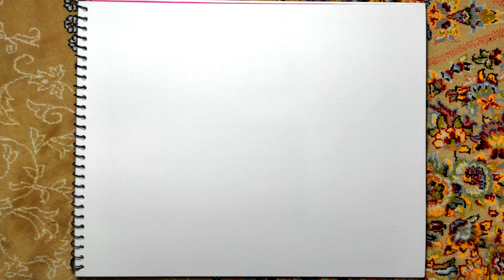How to draw Nanami Kento - Jujutsu Kaisen | Step by Step tutorial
DRAWING ULTRA
Wondering to learn how to draw Nanami Kento? This is the right video for you! Watch and learn drawing Nanami Kento and bring him to life on paper. Happy Drawing ❤️🔥✏️

Get your own Sketching Kit Now ✨🎨
Sketch and Drawing Art Pencil Kit, 17 Piece Set, Charcoal, Black, White
Sketch Pad, 5.5"x8.5", 67 lb. / 100 gsm, 100 Sheets, White:

Timecodes ⏲️
0:00 - Intro
0:07 - How to draw Nanami
7:32 - How to outline Nanami
10:05 - How to shade Sukuna